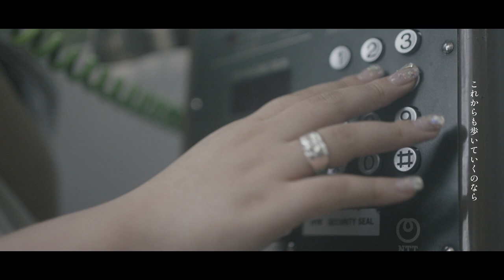無重力のレシピ「雨の日もダンスを」Music Video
8th ep - 「雨の日もダンスを」

Mixing Enginner - Lyu

-Movie-
Actor - 星野咲来

Actor - 佐々木晃生

Director - Yuka Otogawa
Cinematographer - Koichi Inokuchi
Title Design - Ayana Saegusa